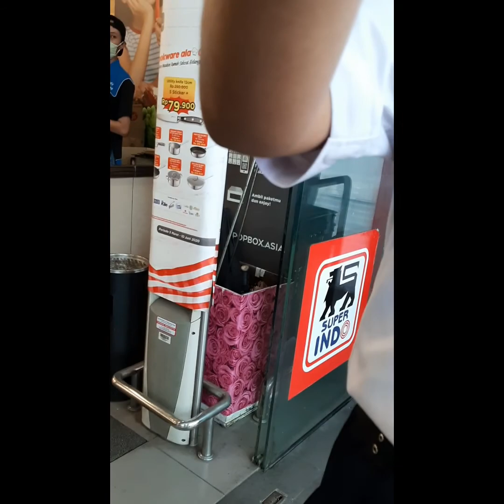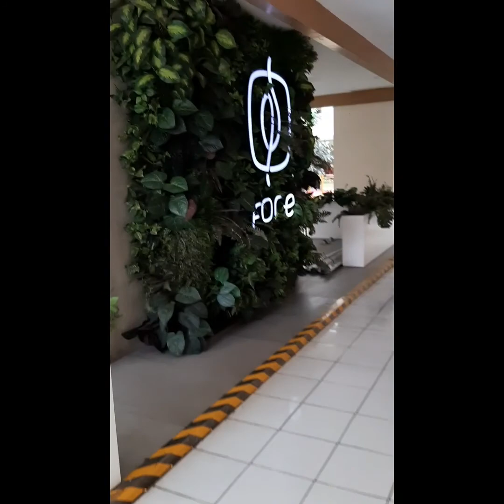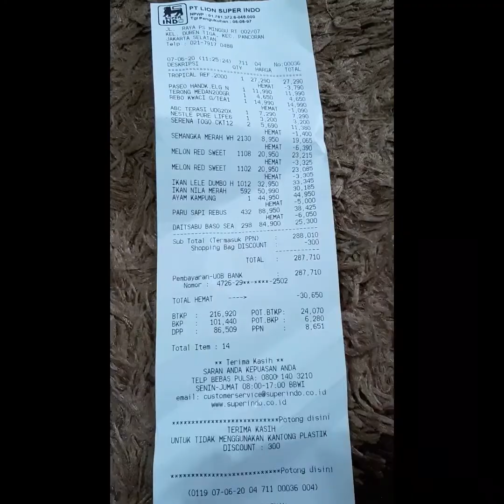JALAN PAGI DAN BELANJA MINGGUAN